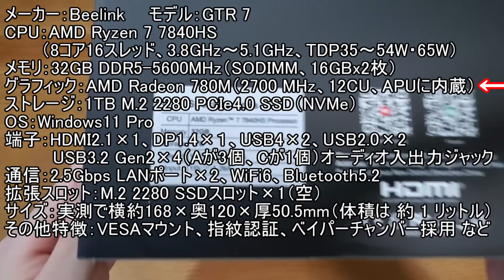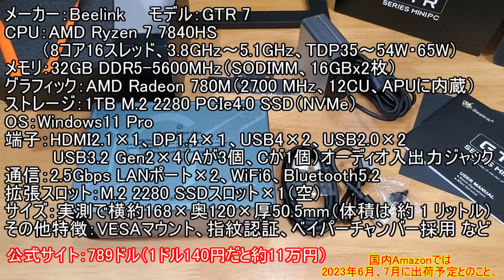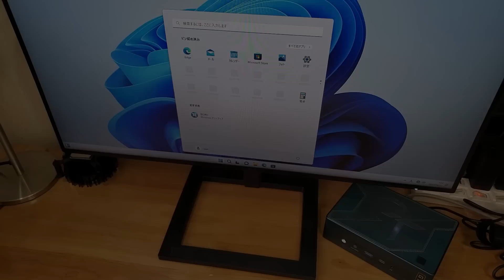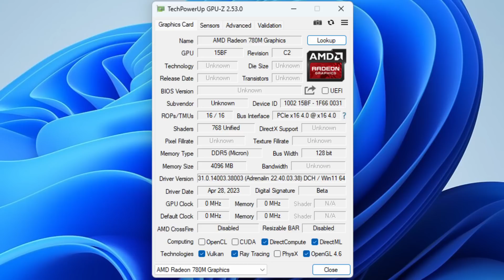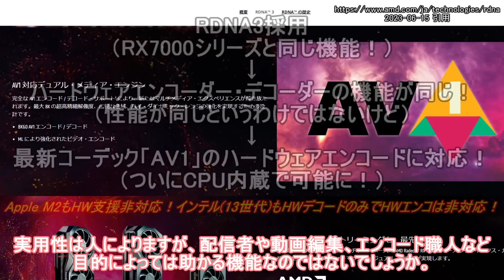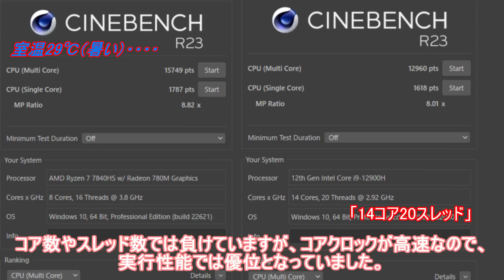体積１リットルのアルミボディーで重厚感！Zen4＆RDNA3でハイスペックな小型PC「BeelinK GTR7」レビュー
体積１Lのアルミ筐体ミニパソコン「BeelinK GTR7」をレビューしていきます。今回はメーカーさんより製品を試供頂きご紹介いたします。

最新のAMD Ryzen 7 7840HSプロセッサーを搭載し、CPUはZen4 8コア16スレッド、内蔵GPUはRadeon 780M RDNA3（RX7000シリーズと同じ）に正当進化。ライバルにはないAV1のハードウェアエンコーダーを内蔵し、ソフトウェアでは重すぎてThreadripperでもままならない最新コーデックAV1のハードウェア支援で実用的にエンコード可能！（インテルも次の第14世代で対応予定らしい）
GPUは単純な性能向上以外にも新型の第2世代リアルタイムレイトレーシングユニットになりレイトレの実用性が向上。ゲーム性能から動画編集耐性まで幅広い機能や性能が体感できるほどレベルが上がりました。
PCの作りとしてはアルミボディが質感良く、剛性も高くて満足感が得られました。磁石式のACアダプターが甲乙つけがたいですが、内部にDDR5やGen4 SSDを冷却するためのケースファンも搭載されておりこだわりを感じる小型高性能PCに仕上がっていました。

ただ、今後、日本のAmazonでも販売予定らしいです。

※Amazonのリンクに「Amazon.co.jpアソシエイト」を使用しています。

目次
00:00　概要
00:53　スペック・構成
03:19　内容物・付属品
03:51　本体の各部紹介
05:57　質感・材質について
06:49　起動・セットアップ
08:01　CPU-Z・GPU-Z
08:18　AV1エンコーダーが魅力
09:03　Cinebench R15＆R23
10:22　FF14ベンチマーク
10:54　FF15ベンチマーク
11:29　サイバーパンク2077
12:32　騒音・動作音
13:32　分解
15:02　良い点・イマイチな点
17:26　まとめ